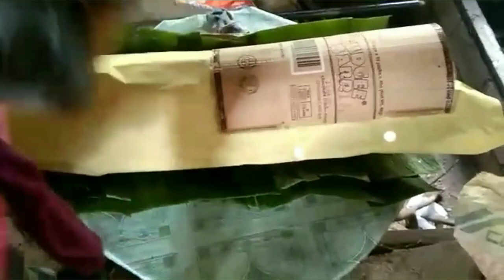How to cook lechon baboy lechon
My aunt is the best person,, she is very hard working for her family.